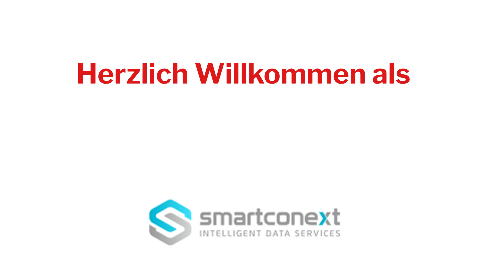SMARTCONEXT Herzlich Willkommen bei Immocreate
Lohnt sich Videomarketing auch für die Bau- und Immobilienbranche?
Heutzutage wird Videomarketing auch für die Mitarbeitergewinnung eingesetzt. Ob Marketingverantwortliche und Geschäftsinhaber nun Mitarbeiter oder Kunden gewinnen wollen, es werden immer die gleichen Ziele angestrebt. Leichter gesagt als getan. Viele Unternehmer in der Bau- und Immobilienbranche haben das Potenzial bereits erkannt und in Videos investiert. Leider reichen Videos allein nicht aus. Denn mit der Videoproduktion allein ist es noch lange nicht getan.